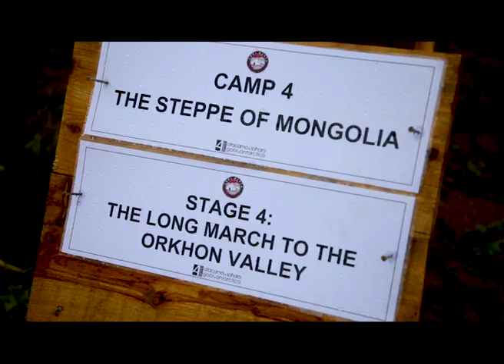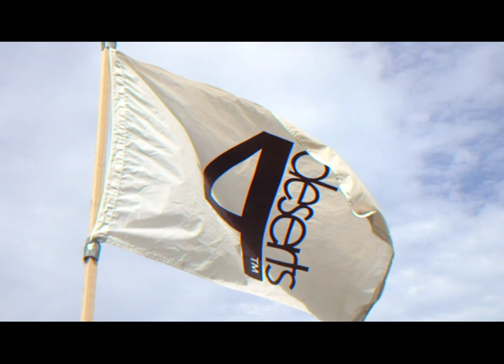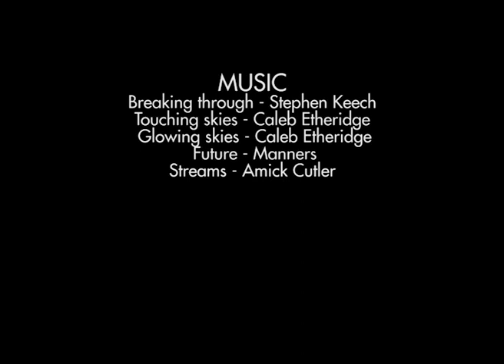Gobi March (Mongolia) Overview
Take a more detailed look at the Gobi March and what is in store for all competitors taking part in this amazing experience